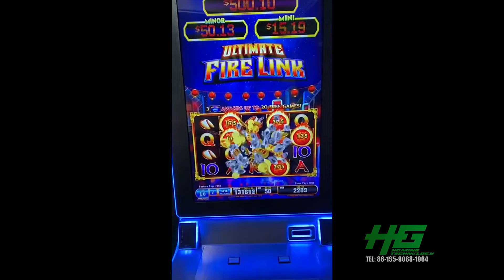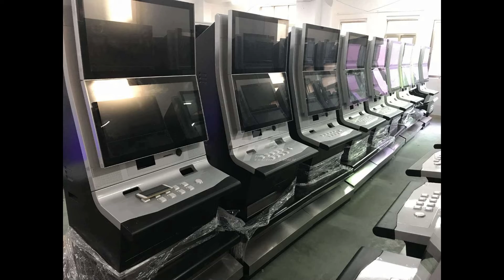2021 Hot Selling US 8 Games In Fire Link Slot Gambling Game,43 Inch Fire Link Cheap Price Slot Game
2021 Hot Selling US 8 Games In Fire Link Slot Gambling Game,43 Inch Fire Link Cheap Price Slot Game